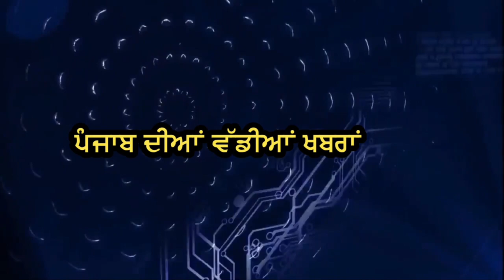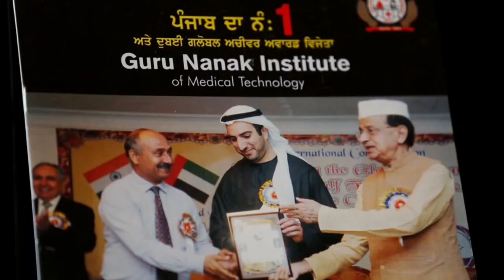ਪੰਜਾਬ ਦੀਆਂ ਵੱਡੀਆਂ ਖ਼ਬਰਾਂ TOP TEN ਹਰ ਰੋਜ਼ 18 Nov